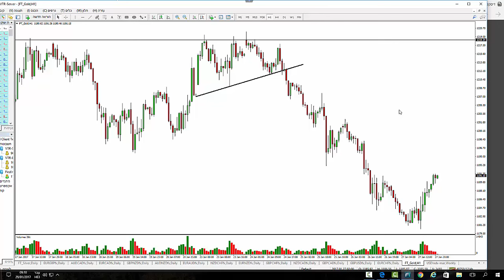מכללת פסגות- דורון בן ישי עם הסיכום השבועי בחדרי המסחר 29/01/17